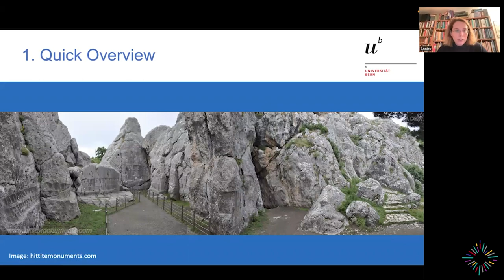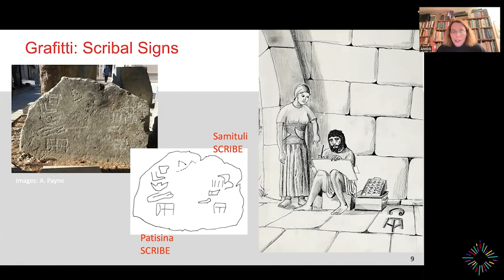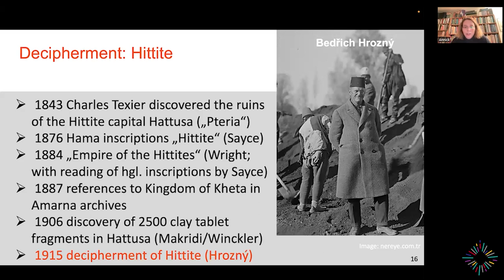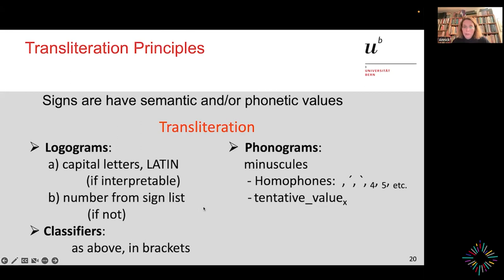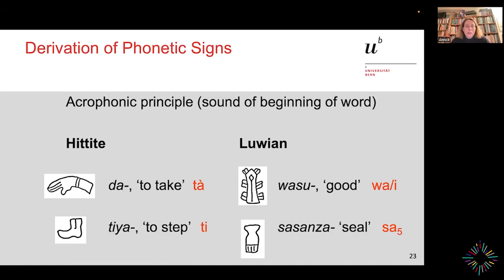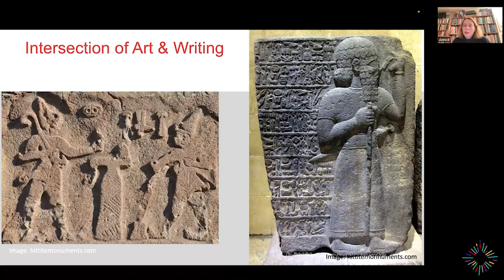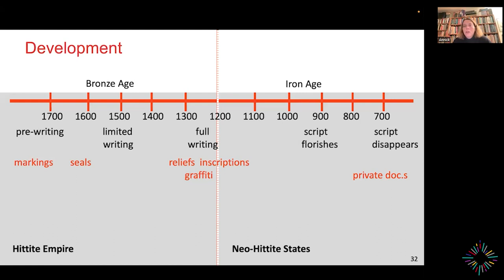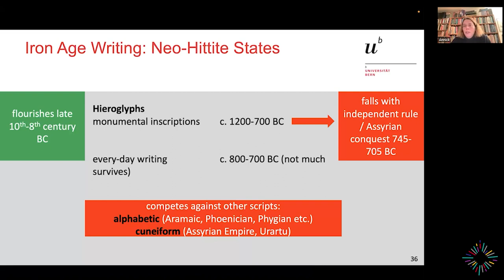The Anatolian Hieroglyphic Script - Annick Payne - CycleEcrituresAnciennesII | ILARA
Sous l’Empire hittite à l’âge du bronze et les États qui lui ont succédé à l’âge du fer, un système d’écriture hiéroglyphique autochtone était utilisé en Anatolie (Turquie actuelle) et dans le nord de la Syrie. Cette écriture était initialement utilisée comme deuxième système d’écriture à côté de l’écriture cunéiforme, déjà en usage.

Au cours du 1er millénaire avant notre ère, l’écriture hiéroglyphique anatolienne remplaça le cunéiforme, moyen de communication international, jusqu’à être elle-même remplacée par les systèmes d’écriture alphabétiques plus simples. Cette conférence donnera un aperçu du fonctionnement de l’écriture hiéroglyphique anatolienne et contextualisera son évolution au fil du temps. Seront notamment abordées les questions de visibilité des monuments inscrits, d’iconicité de l’écriture et de son statut d’invention locale.

ANNICK PAYNE

Annick Payne est « lecturer » en langues du Proche-Orient ancien à l’université de Berne et chercheuse associée du Center for Global Studies. Sa recherche porte sur les langues et systèmes d’écriture de l’Anatolie ancienne, en particulier les hiéroglyphes anatoliens et les écritures alphabétiques anatoliennes. Elle est épigraphiste avec les fouilles de Sirkeli Höyük et Adana-Tepebağ. Parmi ses livres : « Hieroglyphic Luwian texts in translation » (SBL Press, 2012), « Hieroglyphic Luwian: an introduction with original texts » (Harrassowitz, 2014) et « Schrift und Schriftlichkeit: die anatolische Hieroglyphenschrift » (Harrassowitz, 2015).

L’écriture a été inventée, de manière indépendante, en plusieurs endroits et dans des contextes toujours différents : en Mésopotamie et en Égypte à la fin du IVe millénaire, dans le monde égéen et en Chine au IIe millénaire, dans la vallée de l’Indus au IIIe millénaire, en Amérique centrale au Ier millénaire avant notre ère.
Par des chemins multiples, les écritures alphabétiques diverses dérivent de ces premières traditions écrites. Autant que des outils de notation linguistique, les écritures sont des modes de communication visuelle et des marqueurs d’identités culturelles, reflétant les sociétés anciennes qui les ont créées, transmises et transformées.
Ce cycle de conférences présente une partie de ces écritures et la richesse de leur histoire. Les conférences, données par des spécialistes des écritures en question, s’adressent à un public large.

INFORMATIONS PRATIQUES :

- Les conférences se déroulent sous la forme d’événements Zoom, les jeudis de 18h30 à 19h30.